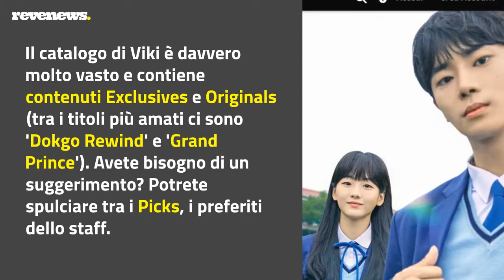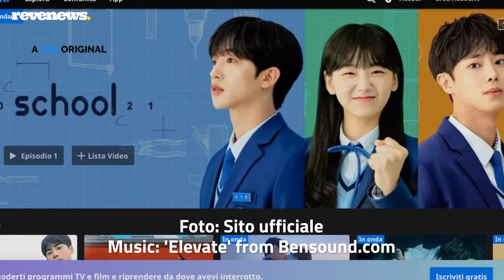Come funziona Viki, la piattaforma streaming dedicata ai k-drama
Negli ultimi mesi, e soprattutto dopo Squid Game, i fan dei k-drama sono aumentati notevolmente. Netflix  può contare su numerosi titoli di serie sudcoreane serie sudcoreane, ma una menzione speciale va a Viki, sezione di Rakuten che offre un ricco catalogo di film e serie asiatiche. A differenza degli altri servizi streaming, l'iscrizione a Vicki è gratuita. Questo è possibile perché durante lo streaming saranno presenti spot pubblicitari, che potrai rimuovere attivando un abbonamento.